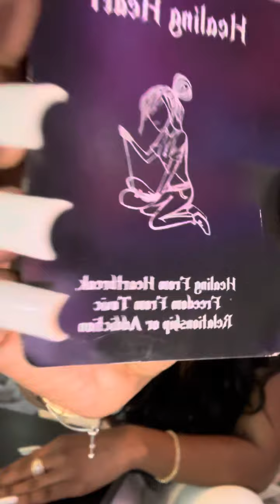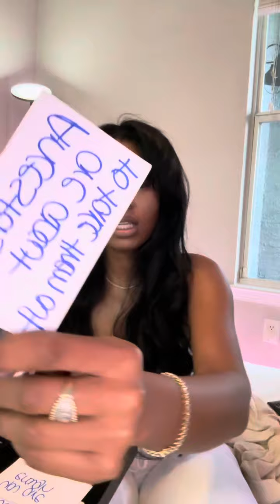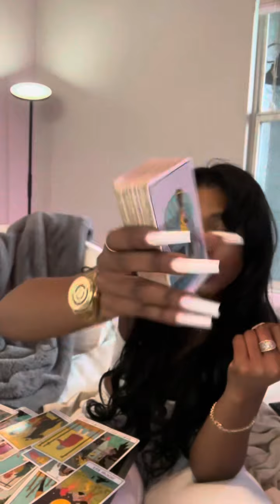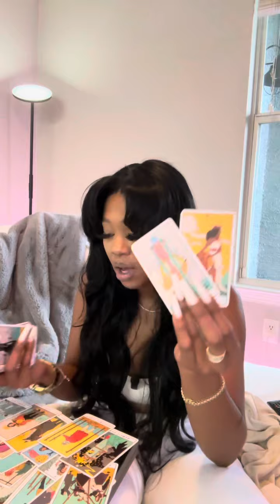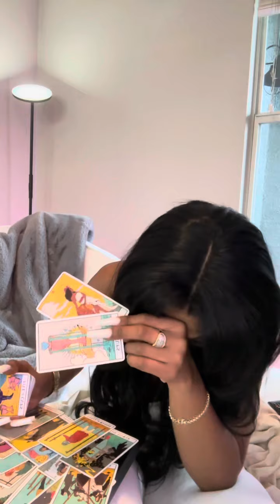✨SCORPIO ♏️ Youre Embodying and Attracting Unconditional Love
SCORPIO ♏️